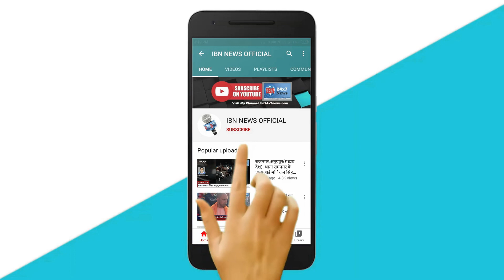महंगा हुआ एलपीजी सिलेंडर महंगा हुआ LPG सिलेंडर